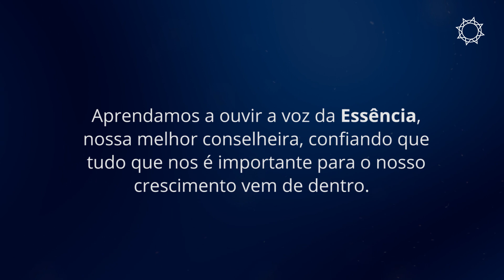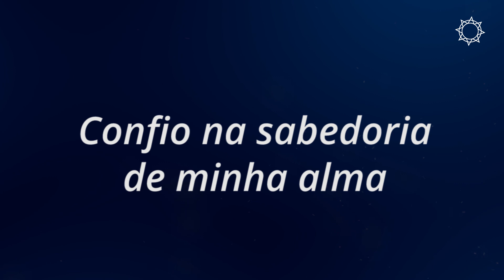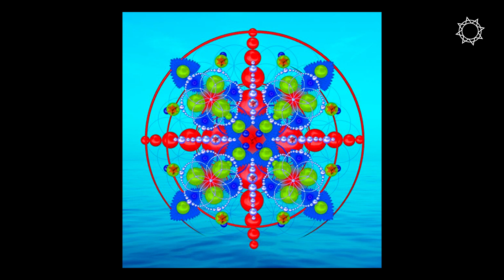Arcturianos - Geometria Sagrada Essência